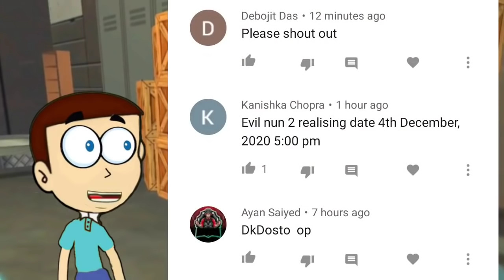Dark Riddle Classic version | Shiva and Kanzo Gameplay